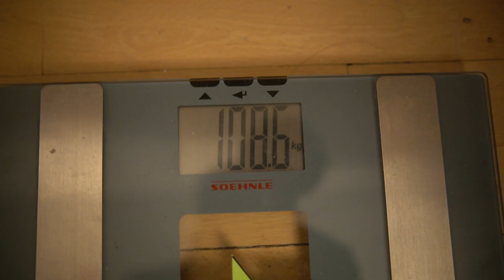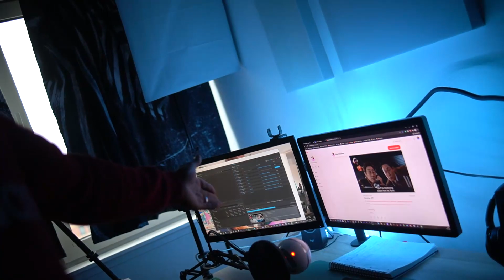A Day In The Life (What I Eat, MyProtein Haul, Pull Workout)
so, I couldn't help myself, I went a bought more MyProtein men's clothing. I can't wait to share it with you. This is also day 2 of tracking macros and drinking plenty of water!

LOVE L1FE